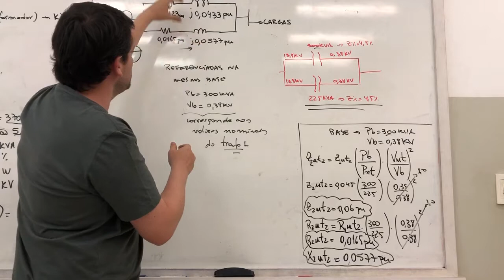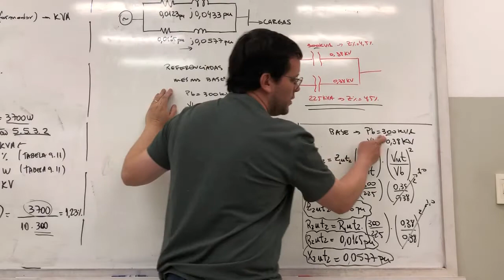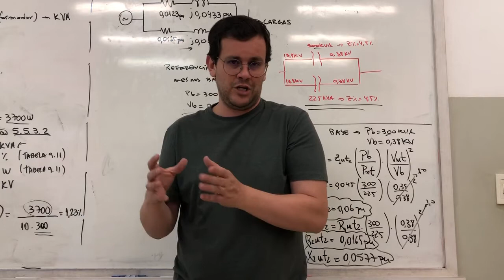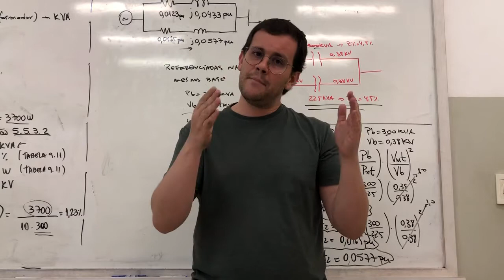Instalações Elétricas Industriais 1 - Aula 1 - Parte 5/5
Prof. Dr. Ruben Barros Godoy